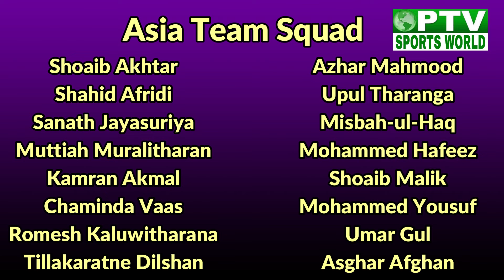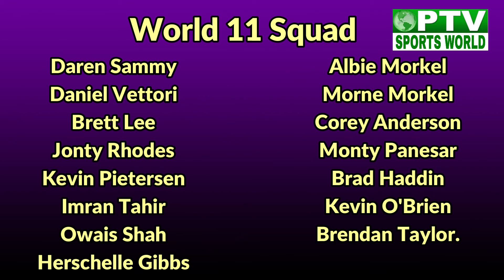Legends League Cricket 2022 All Teams Squad and Schedule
This video is about:
Legends League Cricket 2022 All Teams Squad
Legends League Cricket 2022 Schedule